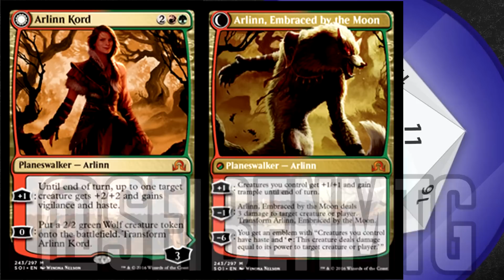MTG Lore: Arlinn, of the Goldnight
Our story on Innistrad returns with more Friday Night Lore! This weeks episode centers around MTG's newest Planeswalker, the werewolf Arlinn Kord.

Arlinn Kord, first printed in Shadows Over Innisratd, hasn't had much lore up to this point. Here we get a glimps into her background and what makes this werewolf who she is.

We also see how the story of Shadows Over Innistrad could continue in Eldritch Moon. Arlinn Kord must turn new friends from old enemies in order to combat the maddening Angels who continue their destructive ways after the death of Archangel Avacyn.

Original Article: The Archmage of Goldnmight